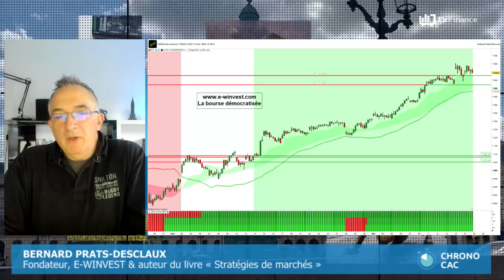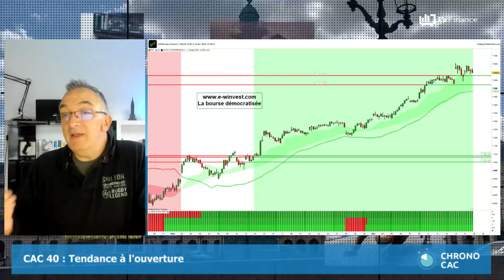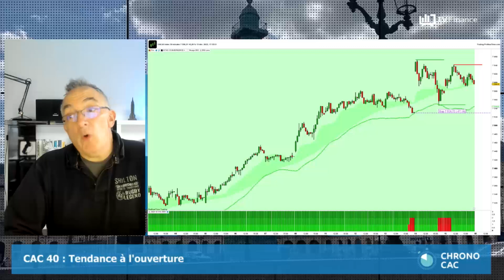Bernard Prats-Desclaux : « CAC 40 : Latéralisation en vue ? »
Le CAC 40 a ouvert à la baisse ce matin, -0,45%. 5e semaine consécutive de progression pour l'indice parisien, qui est au plus haut historique en clôture, malgré des indicateurs PMI mitigés. Les investisseurs n'ont d'yeux que pour les banquiers centraux. On a assisté à une accélération de la volatilité mercredi soir, avec la perspective d'une baisse des taux de la Fed pour l'an prochain. Si le gap baissier de l'ouverture n'est pas refermé dans la matinée, un retournement sous forme de pause serait à prévoir, ainsi qu'une latéralisation de l'indice.

Selon notre expert Bernard Prats-Desclaux, Fondateur d'E-WINVEST et auteur du livre « Stratégies de marchés »